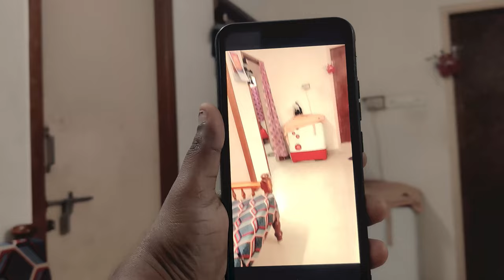COFFEE horror thriller (Deaf ShortFilms) A Film By Dinesh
Cast
Karthikeyan
Sudha
Editing By Dinesh
Written & Directed By Dinesh